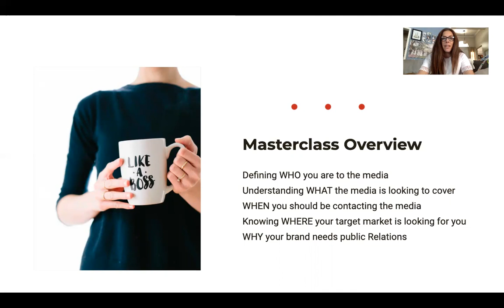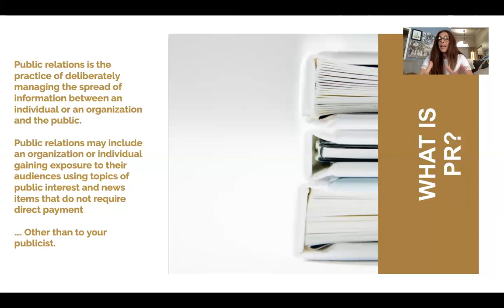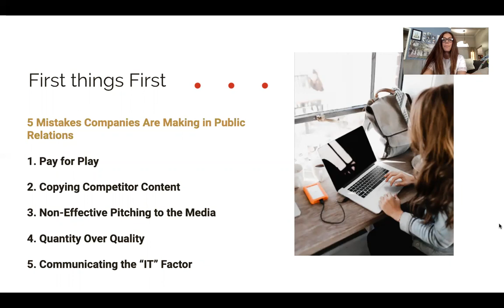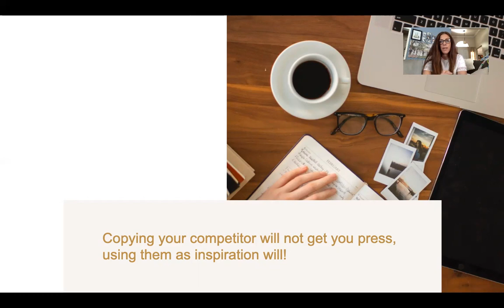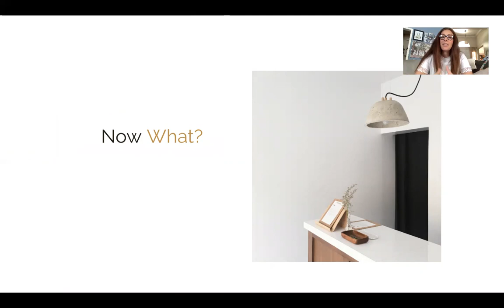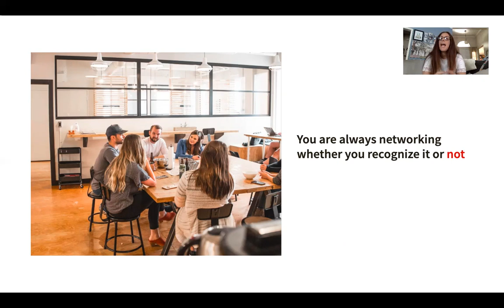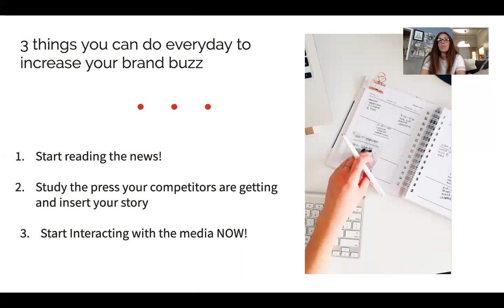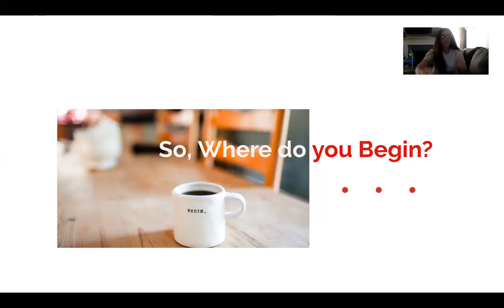Public Relations Masterclass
Melanie DeFilippis is the founder of W.O.M Public Relations. A full-service communication agency serving the fashion, beauty, hospitality, art, entertainment, and tourism industries. As a professional in the industry, she has decided to share her top tips and tricks through a seminar called Pitch & Pour. Pitch & Pour typically takes place at local bars and restaurants that offer happy hour. During Happy hour, Melanie teaches small business owners the tips, tricks, and resources they need to be their own publicist. Now that the national pandemic of COVID-19 has hit the world head-on, Melanie has moved her seminars here on YouTube to share.

As the creator of these videos, I look forward to sharing my knowledge and expertise with you!